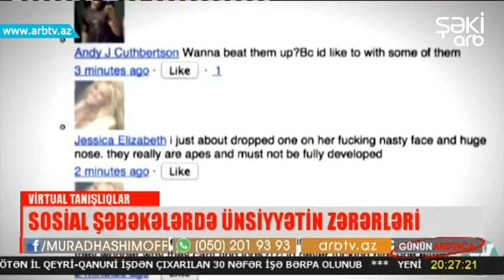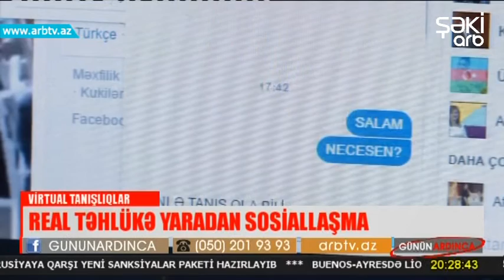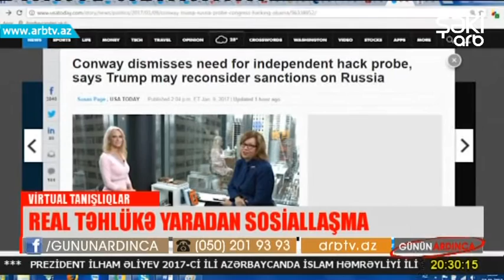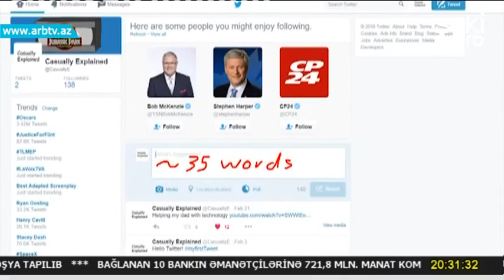Sosial sebekelerde tanishliq (Gunun Ardinca)